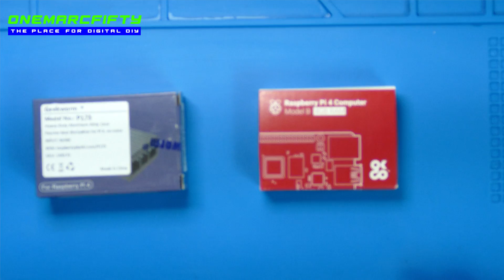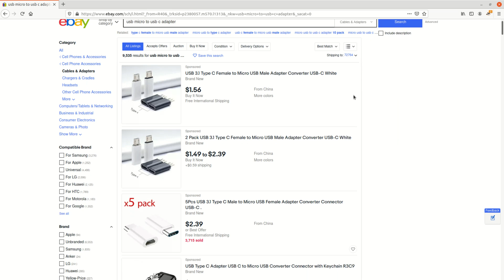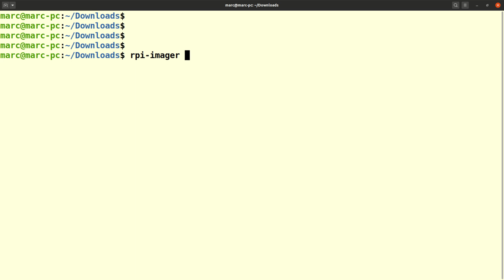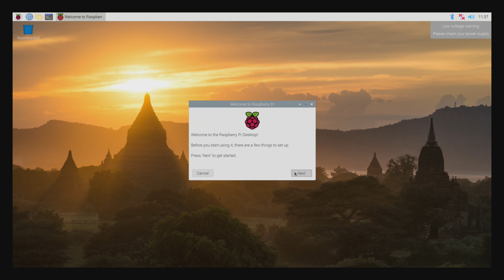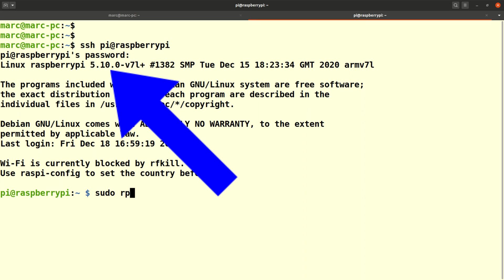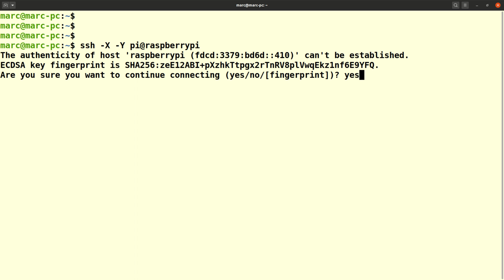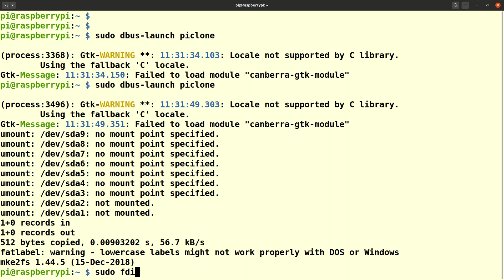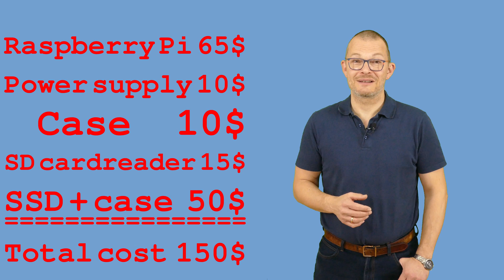20 Tips How to set up a Raspberry Pi 4 as home server in 2021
20 tips on Raspberry Pi 4 setup. Running the raspberry Pi home server as a headless home server. Tips include hardware, power supply, case, plus how to set up the Pi for USB booting from a USB Harddisk. All steps can be done without a screen, i.e. in real headless mode over ssh. We will use the new Raspberry Pi Imager. Raspberry pi home automation will also be the subject of the next video. Raspberry pi boot from external hard drive or SSD will however be more or less required for this. In this video we focus on Raspberry Pi 4 as home server and How to set up a Raspberry Pi 4.

0:00 unboxing the Pi and hardware tips

2:33 intro
3:25 imaging the pi with the new Raspberry Pi imager
7:04 Set up boot from USB / HDD / SSD
12:13 conclusion / Outlook

Commands used before Software update

passwd

Here are the commands used to upgrade the Software and Eeprom:

sudo rpi-update
sudo reboot
sudo rpi-eeprom-update --help

sudo rpi-eeprom-update -d -a

sudo raspi-config

Acccessing the pi over the network and launching the clone utility via ssh:

from a linux terminal:
ssh -X -Y pi[at]raspberrypi

(you can also launch this from Windows if you have xming + putty installed)

sudo apt install x11-apps
xclock
xeyes
xauth list
sudo bash

Then as root:

touch .Xauthority
xauth add raspberrypi/unix:10  MIT-MAGIC-COOKIE-1  bc6d1590cbf9f933c08cbfeb63b41

Then as pi:

sudo xeyes
sudo piclone
sudo dbus-launch piclone
sudo fdisk -l
sudo shutdown -h now